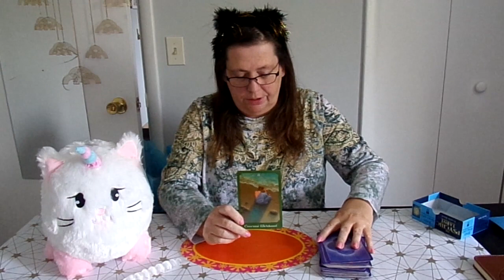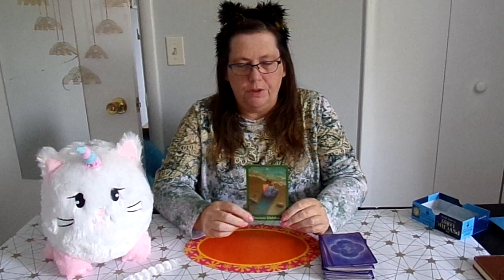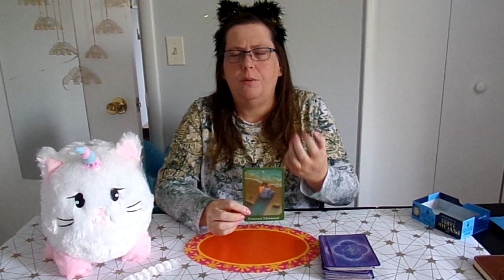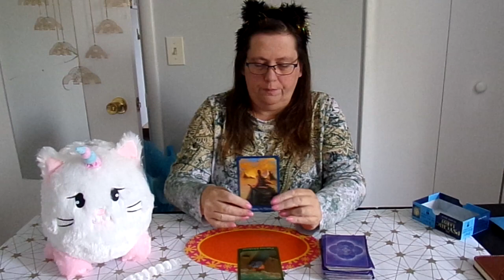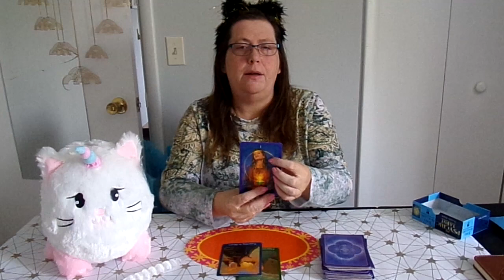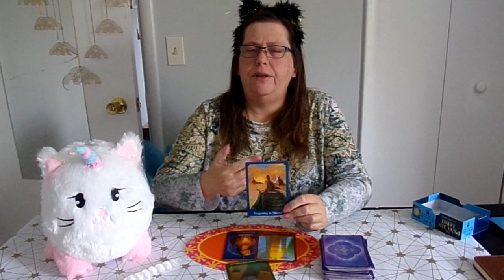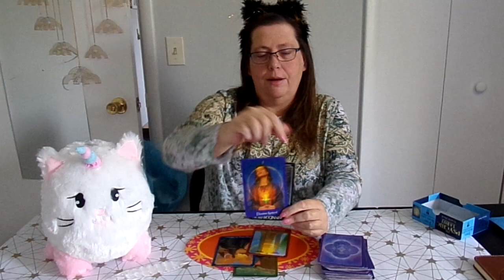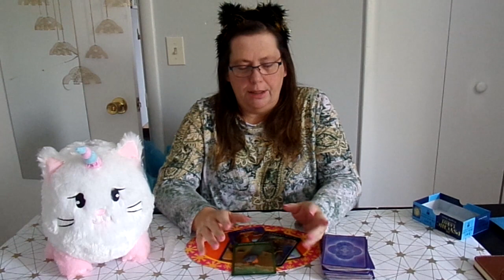Aries, Tarot Suggests to Kiss Your Silence Goodbye. May 7th thru 21st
May 7th thru 21st
Aries, Tarot Suggests to Kiss Your Silence Goodbye. Stepping into a new you.